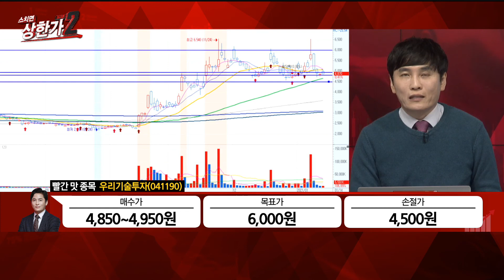[최창준의 빨간맛 종목] 가상화폐 거래 증가 수혜 #01/14